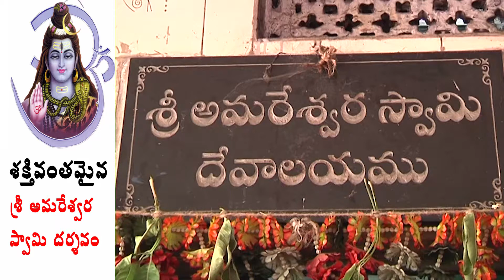SRI AMARESWARA SWAMI DARSHANAM | LIVE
SRI AMARESWARA SWAMI DARSHANAM | శ్రీ అమరేశ్వరస్వామి దర్శనం